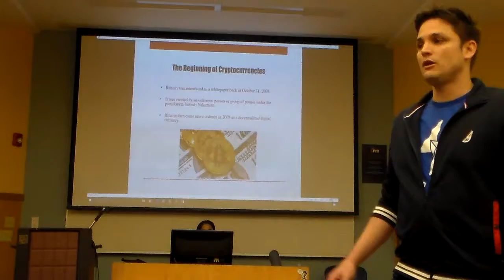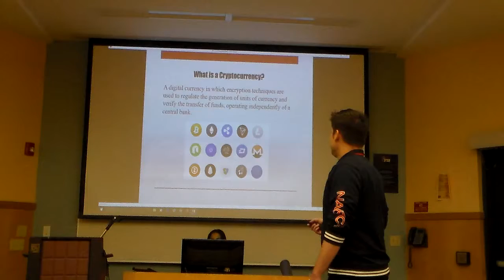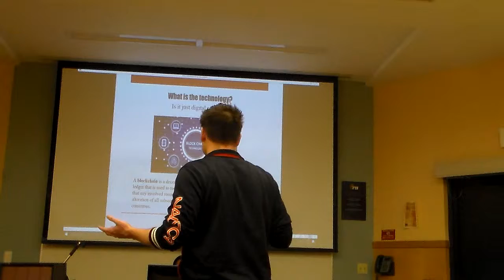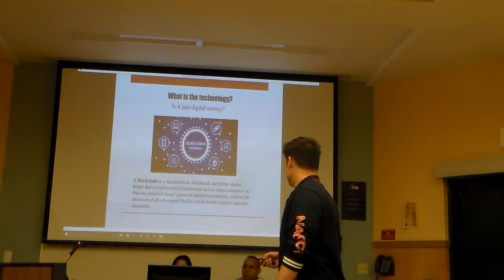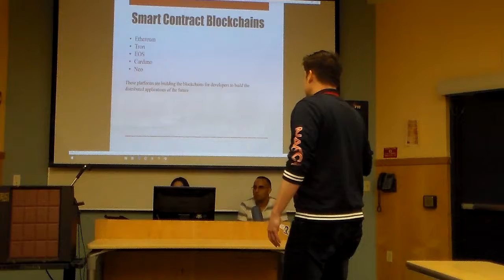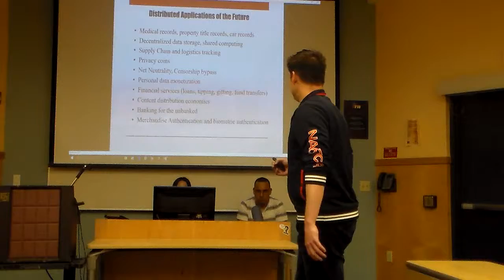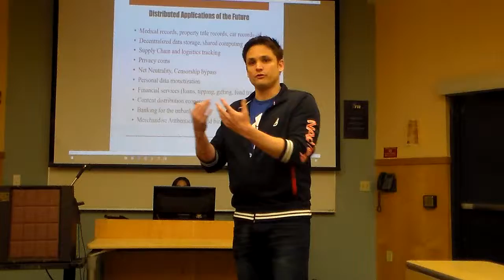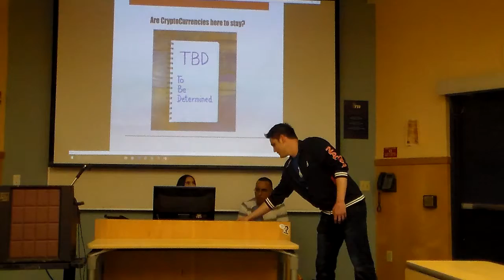George Rodriguez Crytocurriencies 3.7.19